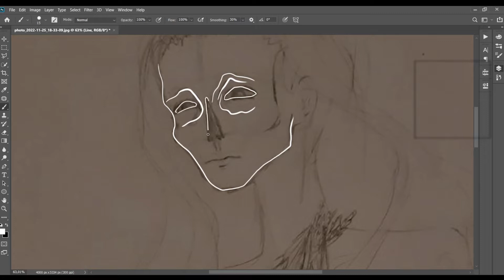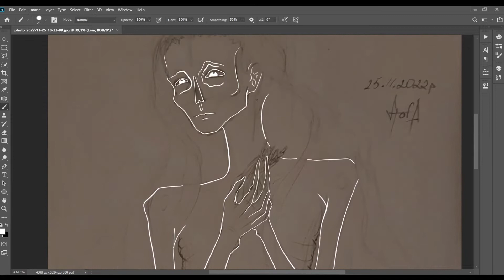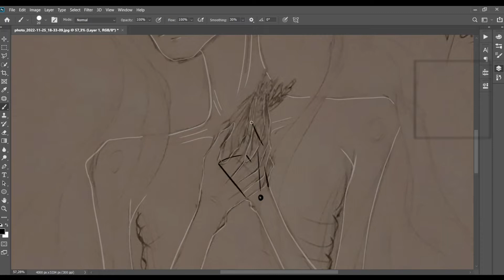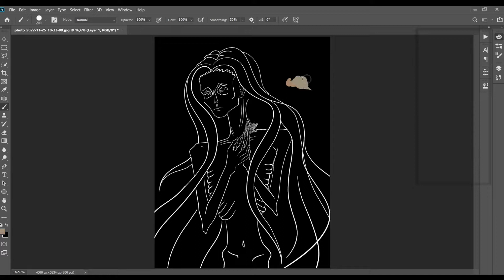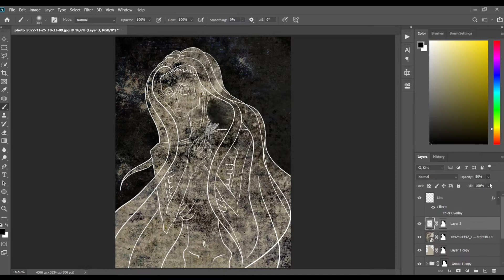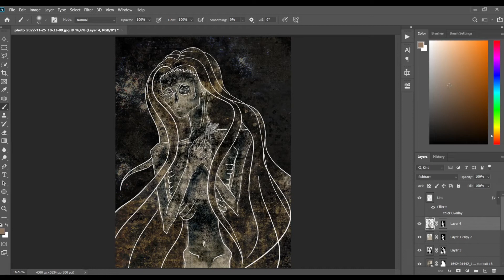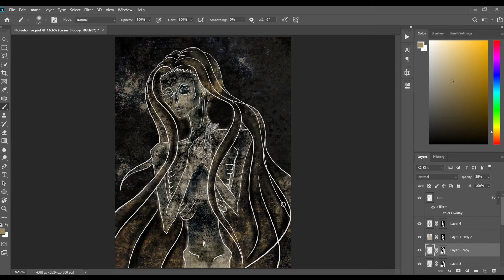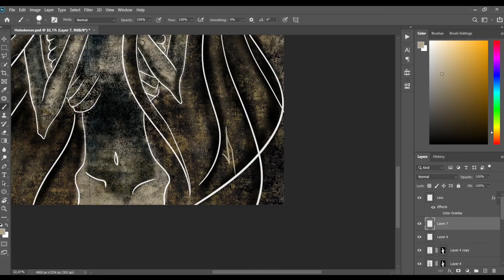Speed Art in Photoshop – Привид Голодомору 1932-1933 – Original art (Timelapse)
До 90 річниці Голодомору в Україні 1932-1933 років малюю в Photoshop оригінальну ілюстрацію. Запали свічку, де б ти не був! Привид голодомору завжди з нами, цих привидів більш ніж 4 мільйони – ми пам’ятаємо, ніколи не забудемо й ніколи не пробачимо!

To the 90th anniversary of the Holodomor in Ukraine in 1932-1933, I am drawing an original illustration in Photoshop. Light a candle wherever you are! The specter of the famine is always with us, there are more than 4 million of these specters - we remember, we will never forget and we will never forgive!

Дякую автору за спеціальну ліцензію. Музика у відео:
Композиція Fall of the Solar King (виконавець: Twin Musicom) надається за ліцензією Creative Commons із зазначенням авторства 4.0.

Композиція The Evening of Departure (виконавець: Twin Musicom) надається за ліцензією Creative Commons із зазначенням авторства 4.0.